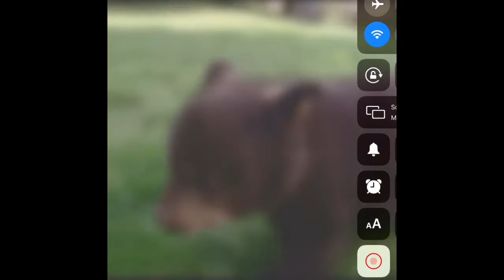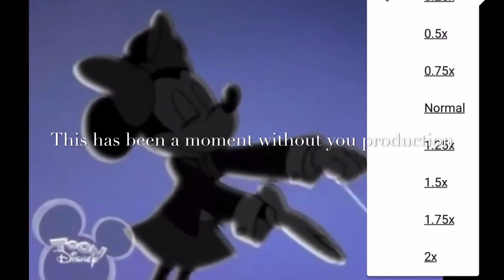Baby Animal Songs